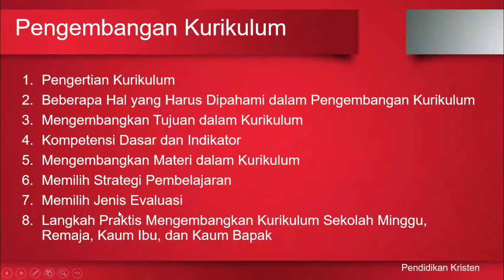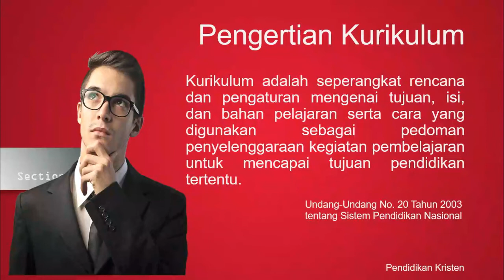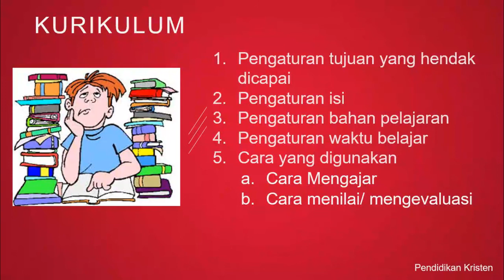PENGERTIAN KURIKULUM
Kurikulum merupakan salah satu komponen penting dalam dunia pendidikan dan pengajaran. Tanpa adanya kurikulum maka dapat dipastikan pelaksanaan pendidikan dan pengajaran tidak memiliki arah yang jelas. Ibarat membangun sebuah rumah, konsep ruang tamunya tidak jelas, ruang keluarga tidak jelas, kamar tidur tidak jelas, fondasinya tidak jelas, atapnya tidak jelas.

Sama halnya ketika kita membentuk karakter, pengertahuan anak maka tujuan pembentukannya tidak akan tercapai. Meminjam istilah fans Pak Dhe Didi Kempot "Ambyar Kabeh".

Anak didik kita bukanlah untuk coba-coba. Pastikan institusi pendidikan kita memiliki kurikulum yang jelas. Seri ini dirancang untuk menuntun bagaimana mengembangkan kurikulum dengan cara yang mudah dipahami. Tuhan Yesus Memberkati. Amin